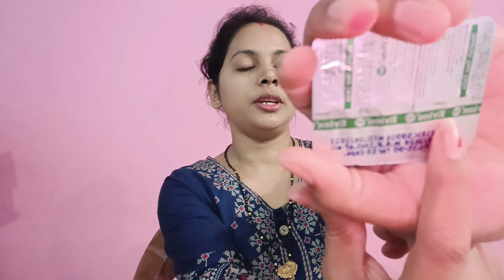Night skin care routine | रात मे मैं अपने चेहरे पर क्या लगाती हू | Vitamin E capsule | Vitamin E oil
In this video i am sharing my favourite night skin care
routine. i do this two or four times in a week.
Hope you liked watching this video.
my channel.
Night skin care routine | रात मे मैं अपने चेहरे पर
क्या लगाती हू | Vitamin E capsule | Vitamin E oil